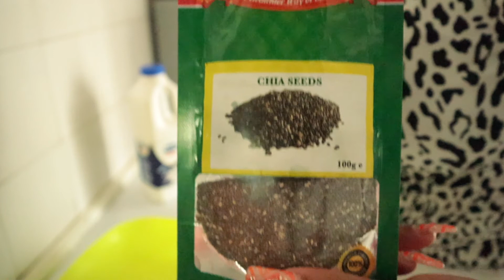WORK OUT WITH ME// NEW DIET// NEW ROUTINE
Welcome back to another episode of LWWM. I recently started my workout journey about a month ago and it has been 4 weeks of straight consistency. I am super proud of myself and as i continue with my postpartum workout journey i hope to inspire as well as help some of my fellow mums achieve their desired body goals.